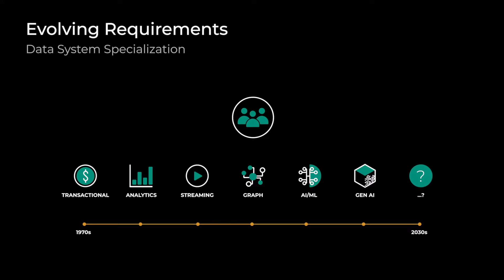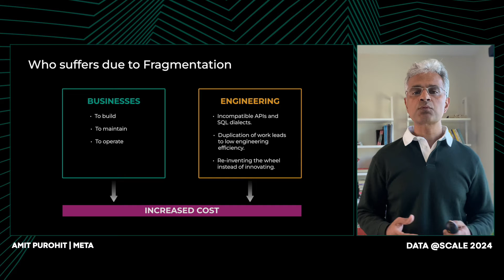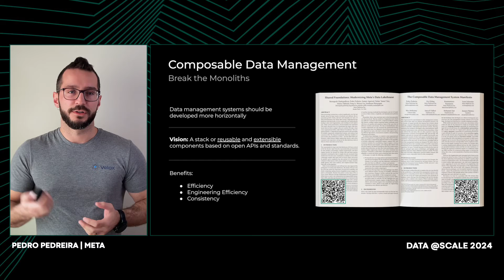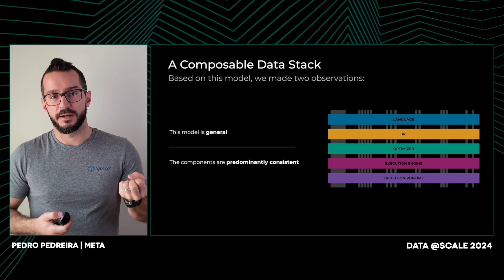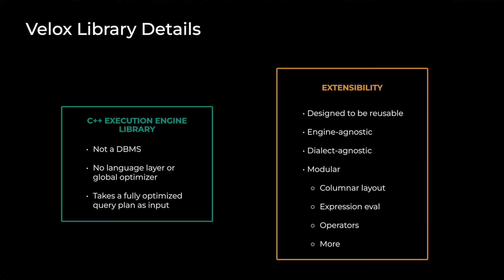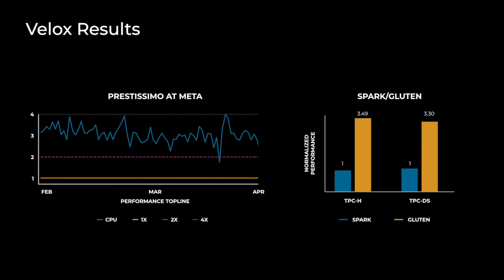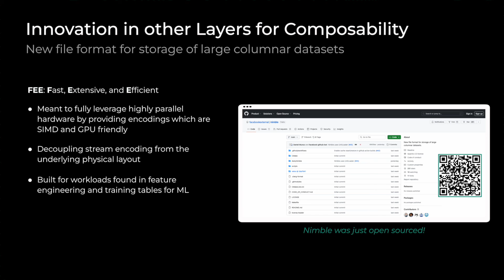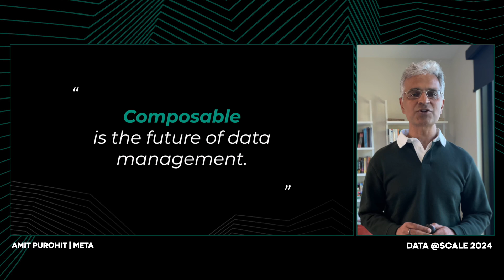Composable Data Management Systems | Pedro Pedreira & Amit Purohit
In this talk, we will present how Meta has evolved the traditional monolithic way of developing data management systems into a composable architecture that promotes reusability and improves engineering efficiency. We will discuss the new reference architecture and present the Velox open source project, highlighting its impact at Meta and the open source community. We will also discuss related projects and future work in this space.